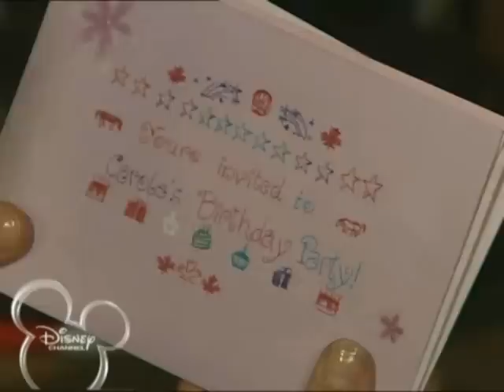2x01.1 El club de la herradura Un caballo de color diferente 1 parte.avi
el primer capitulo de la segunta temporada =)